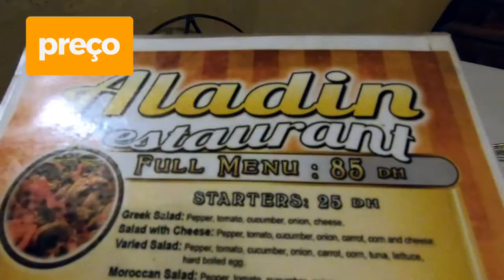Não é caro viajar para - Episódio #2 - Chefchaoen - A cidade azul do Marrocos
Direção e produção: Amanda Saueia, Henrique Cathcart e Rodrigo Coelho.

Edição: Henrique Cathcart